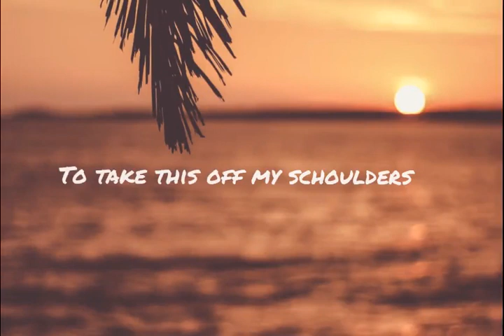songs englishsongs entertainment enjoy .